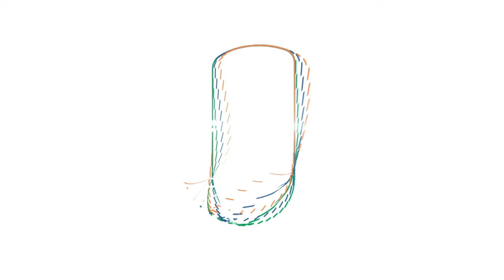Highlights / ΑΠΟΕΛ - ΚΕΡΑΥΝΟΣ (SF 2) ΚΥΠΕΛΛΟ ΟΠΑΠ BASKET LEAGUE 2023-24